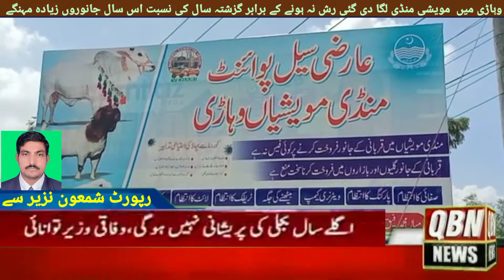وہاڑی میں مویشی منڈی لگا دی گئی رش نہ ہونے کے برابر گزشتہ سال کی نسبت جانوروں زیادہ مہنگے ہیں